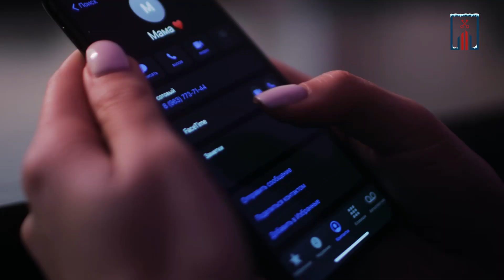С Новым 2021 годом!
Чтоб Новый год стал лучшим самым,
Чтоб нам всегда хватало веры,
Прощай, две тысячи двадцатый,
Привет, две тысячи двадцать первый!

С вниманием и уважением, команда Центра управления городским имуществом.